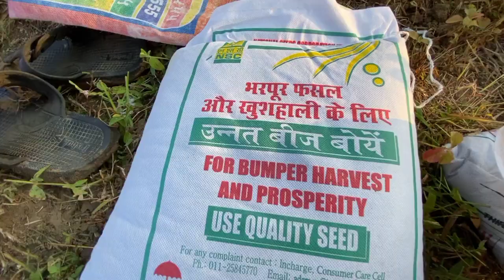Uttar Gujratma Raydani Vavni Kevi Rite Kare che // Kishan Khedut Villagevideo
Title || Uttar Gujratma Raydani Vavni Kevi Rite Kare che // Kishan Khedut Villagevideo

Harti Farti Vlogs

Gujarat Mahesana Gj2 Vala

Happy dipawali Happy Diwali
Bhupatsinh zala Vlogs video